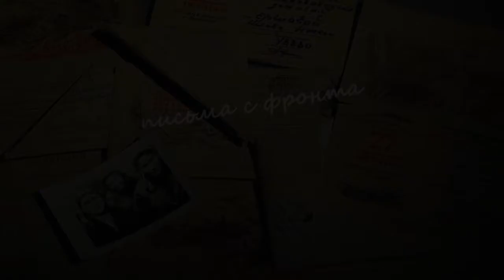ПИСЬМА С ФРОНТА. ЗДРАВСТВУЙТЕ МАМАША, БРАТЬЯ И СЕСТРА АНЯ!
"... вот уже 20 дней всё двигаюсь на Запад день и ночь. Получаю письма от Мити и Бориса, а так же им пишу письма. Высылаю вам свою фотокарточку. Пишите мне..."